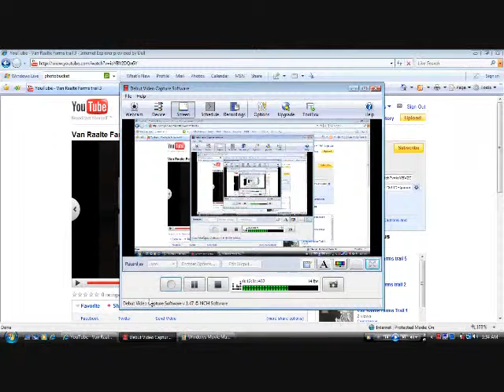walking a scary trail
I heard alot of bats at night in summer and barely escaped without being bitten, and I saw something styick its head out of an old barn, maybe it was a horse but it scared me.